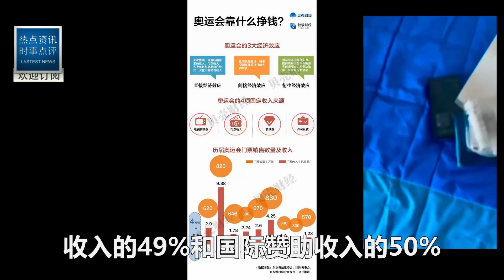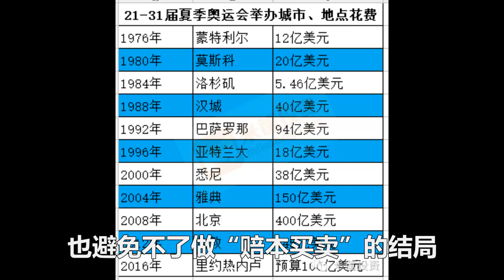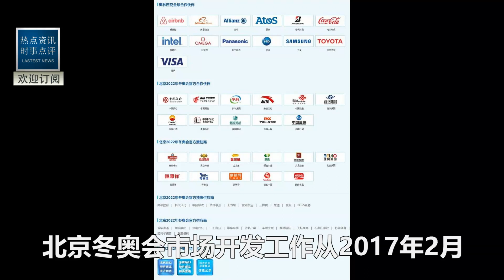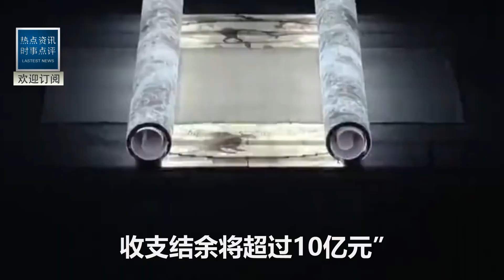外國記者指責辦奧運勞民傷財:「北京冬奧虧損3000億！」中國當場拿出一報表 整個西方沈默了！